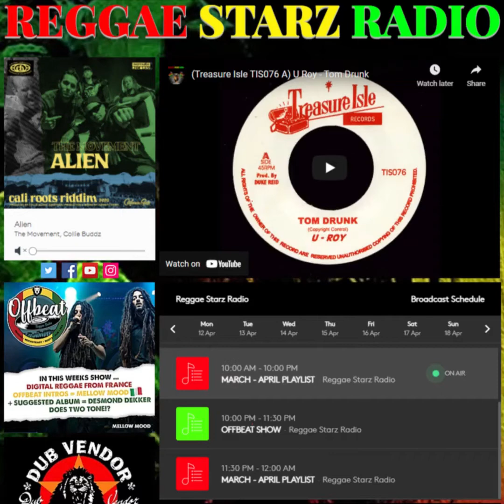Black Roots A Little John Have Got Work To Do